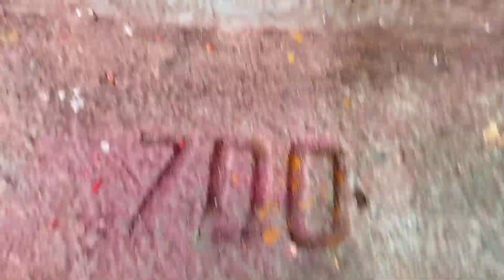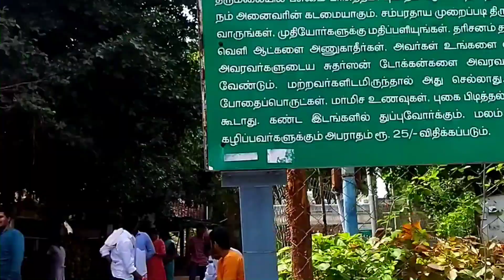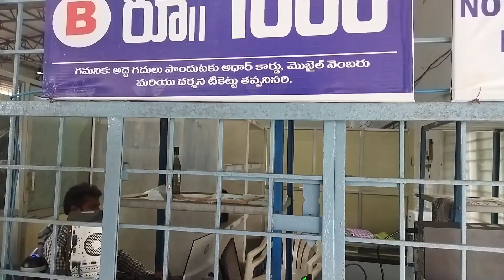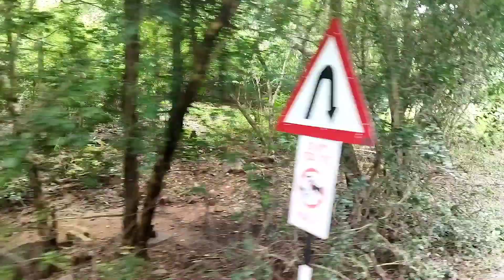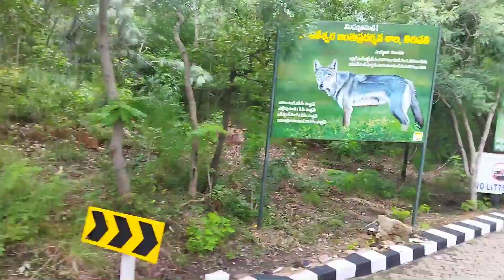7 November 2021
Tirupati